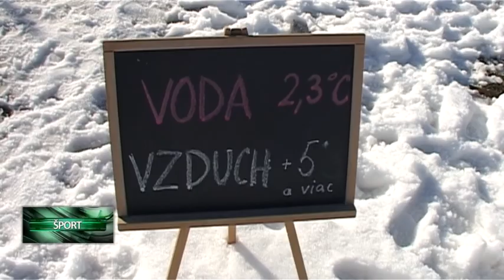Otužilci na Váhu